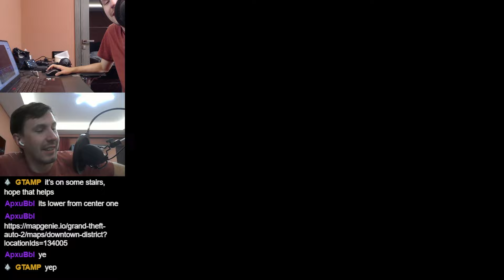Beating GTA 2 Tutorial Blindfolded!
00:00 Intro
02:28 The Run
41:25 Post-Run Tired mumbling

This video is a highlight of successful run after 18 hours of attempts and routing.

I want to talk more about this subject, but that's for another video.

Thumbnail by @bonegures